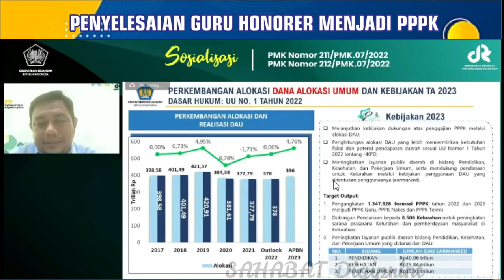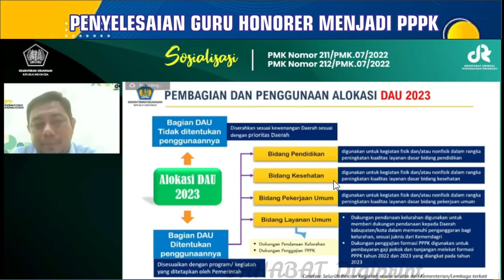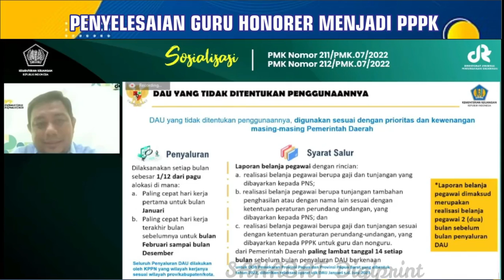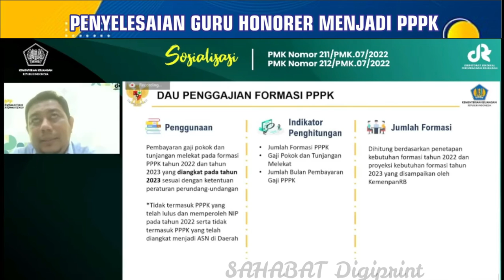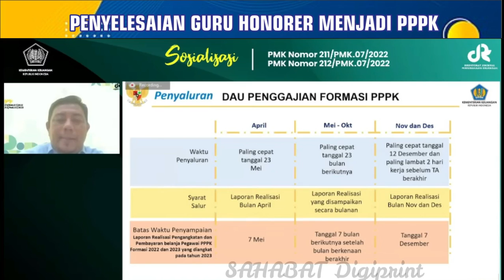🔴RESMI PEMERINTAH SAMPAIKAN SKEMA & KEBIJAKAN BARU DI SELEKSI PPPK 2023 || SELAMAT P1,P2,P3 & P4..!!